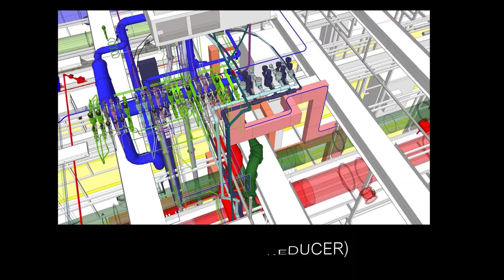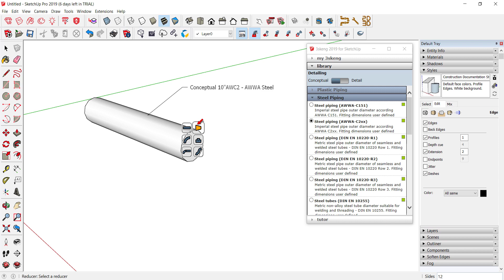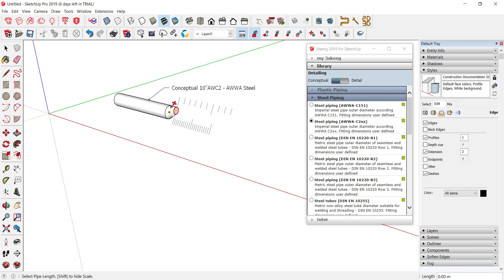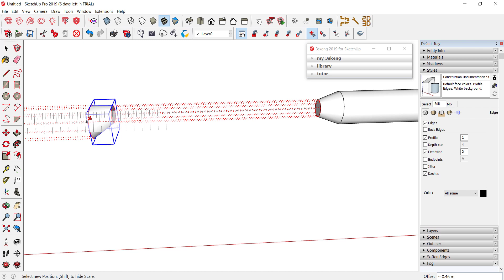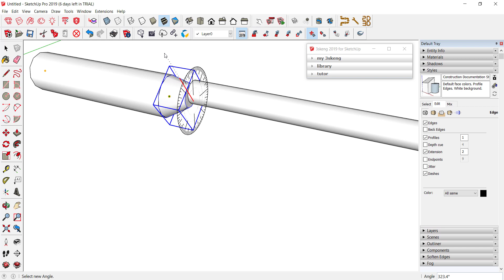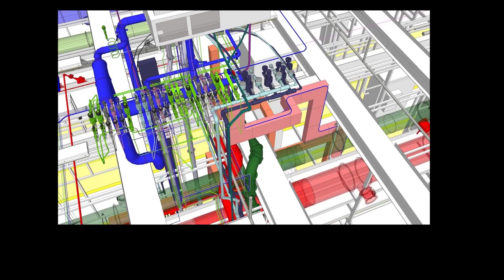3Skeng สำหรับงานระบบท่อและระบายอากาศ/ตอนที่ 7/การสร้างข้อลด (Reducer)